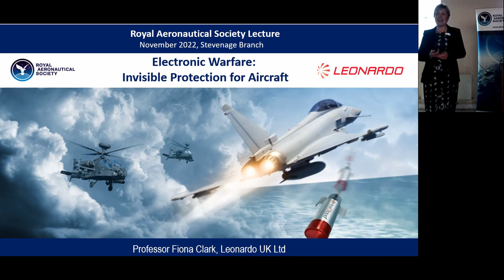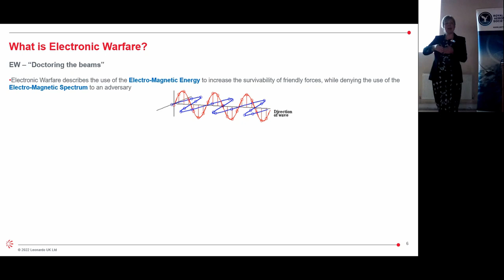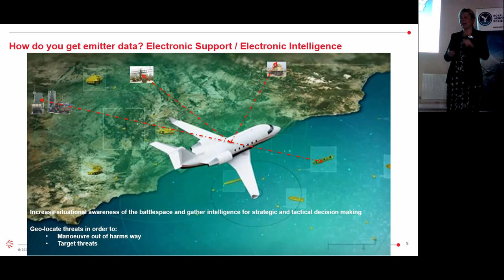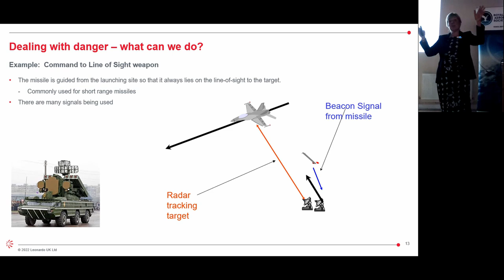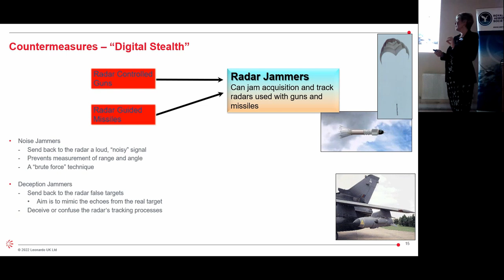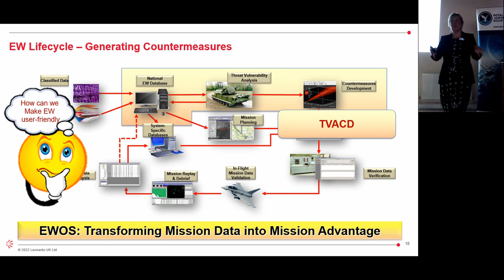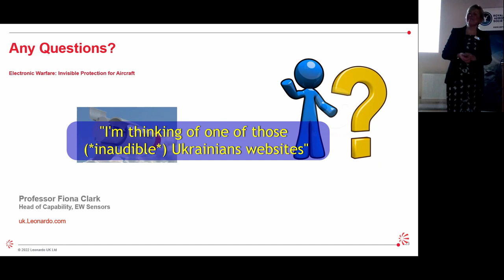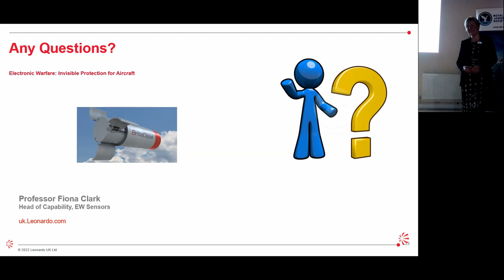Electronic Warfare Invisible Protection November 2022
Electronic Warfare – invisible protection for aircraft

Given the high cost of front line aircraft like Typhoon, Apache and the next generation Tempest platform, it is imperative that such aircraft, and more importantly the aircrew, are protected during operation. As missile systems become ever more sophisticated, effective protection needs to be provided by Electronic Warfare (EW). Always a more shadowy entity than other, more conventional, forms of warfare, EW is based around manipulation of electromagnetic energy, invisible to the naked eye.

From its early origins, EW has emerged from the educated guesswork of World War II into today’s modern Systems. Initially concerned with monitoring and disrupting bomber guidance radio beams, EW systems must now detect, identify and counter multiple electromagnetic emissions simultaneously. The technology involved is, to say the least, challenging. It is also ever changing, making the most of technological advances on an almost daily basis and pushing the boundaries of electronic and signal processing with each new system development.

This lecture will describe the key features of Electronic Warfare, including the threats posed to aircraft and the methods used to support the aircrew to “Help them see, keep them safe”. Drawing on over 30 years’ experience in the development and use of EW equipment, the lecturer will give an insight into this fascinating, often secret world.

Speaker Details:
Professor Fiona M Clark, MA Cantab (Newnham College, Cambridge University) Head of Capability, EW Sensors Leonardo UK Ltd
Fiona gained her Degree and Masters in Mathematics from Cambridge University in 1984 and 1987 respectively. She joined Marconi Defence Systems (now Leonardo), spending many years developing software simulations of Electronic Warfare (EW) equipment and operational environments which were used to optimise EW System performance.

Fiona attended a number of RAF Operational Evaluation trials in the UK and USA, providing technical support to the RAF in optimising EW performance, enhancing the detection and identification of threat systems and subsequent application of effective countermeasures to protect the host platform.

Considered an expert in the field of EW, Fiona continues to be involved in operational analysis of EW sensor performance and has specific skills in post mission analysis and programming of mission libraries.

Fiona been responsible for providing core EW training for all staff joining Leonardo over the past 30 years, as well as supporting external lectures to forces personnel from around the world. Fiona is able to explain complex EW concepts in an accessible way to enlighten experts and enthusiasts alike. She was recently awarded a post of Visiting Professor at the Defence Academy, Cranfield University.

Fiona now heads the Capability Team of Leonardo UK Ltd with responsibility for EW Sensors, setting the future direction for research and development of sensor technologies, and allowing her to continue to influence the operational use and capability of this equipment.

Recorded: Thursday 10 October 2022